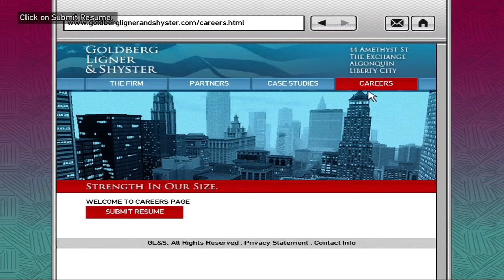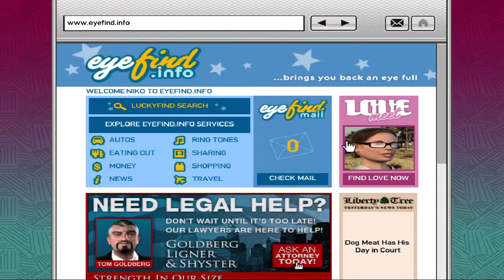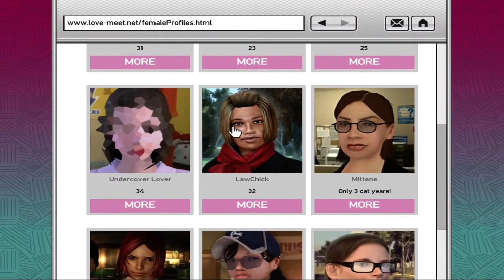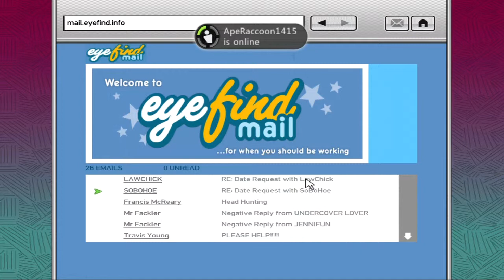Let's Play Grand Theft Auto IV - Part 58: Dust Off